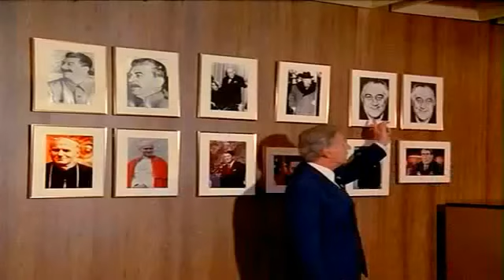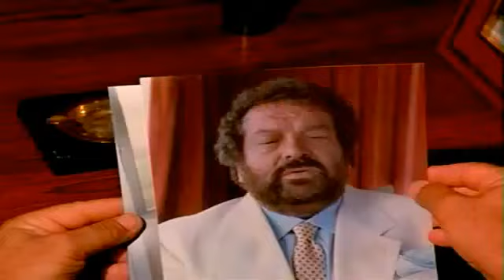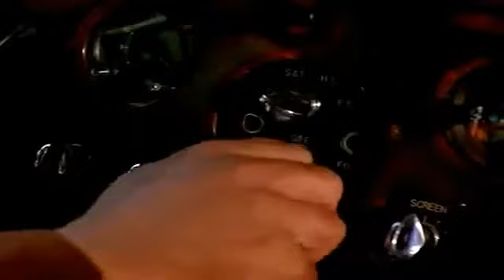Dos super Dos 1984